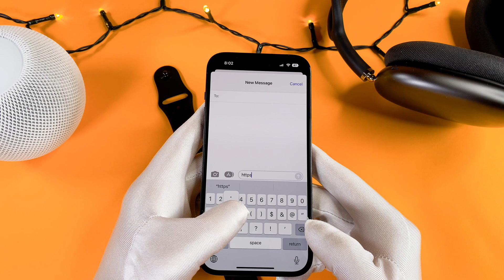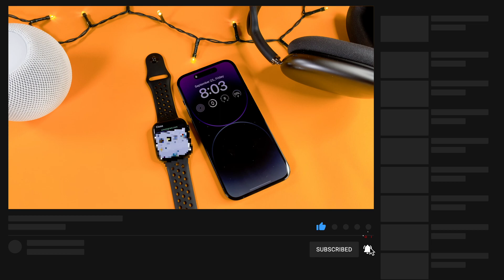How To Use Instagram On Apple Watch Series 8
The How To Use Instagram On Apple Watch Series 8 video finally arrived to the channel!
In this short video I will show you how can use the instagram on an Apple Watch web browser. But keep that in mind there are some limitations.

00:00 - Intro
00:10 - First way
01:32 - Second method